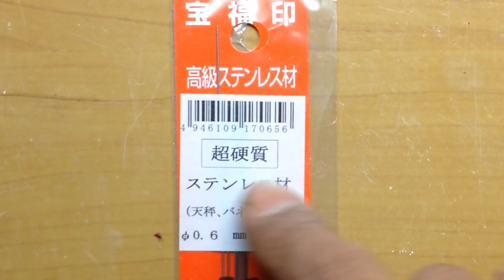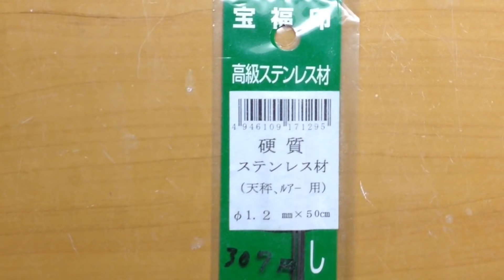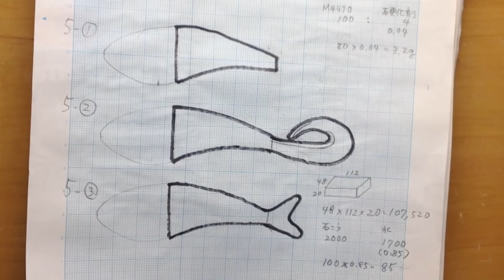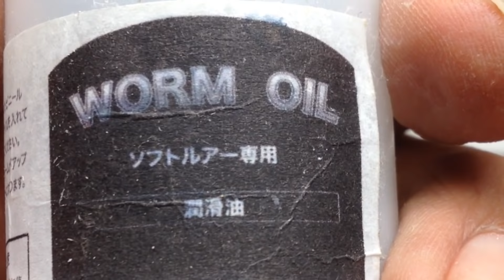クランクベイト 自作⑨【TYPE 5】ハイブリッド、ヘッド、ボディ、マテリアル投入【Crankbaits】【Lure making】【自作ルアー】【手作りルアー】【ハイブリッドクランク 作り方】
【How to make Crankbaits】
Lure making、Homemade Lures

【クランクベイト 自作】
手作りルアー、ハンドメイドルアー、
自作ルアー、ルアー作り方、
釣り、ルアー釣り、バス釣り、鯰釣り、
ライギョ釣り、海釣り、シーバス釣り

【ルアー素材 樹脂(発泡ウレタン樹脂)】
【RAIGA ルアーキャスト】
【two－L  Plastic Worm】

ルーター
Amazon リョービ ルーター

Amazon プロクソン ミニルーター

株式会社 ナガシマさんの
ホームページです(^O^)／

Amazon
旭化成 ワッカーシリコン M4470

発泡ウレタン樹脂
RAIGA さんのホームページです♪
ルアーキャスト(発泡ウレタン樹脂)

Soft Plastic
two-Lさんのホームページですo(^▽^)o
ソフトルアーマテリアル
硬さは「レギュラー」です(^O^)／

【ルアー木材 桐、Paulownia】
【ダイソー DAISO】

How to make Topwater lures
【100均】TOPWATER

How to make Wooden Swimbaits

How to make Lipless crankbaits
【100均】バイブレーション 作り方

ひろ坊ルアー
ひろ坊クランク
ひろ坊樹脂ルアー
ひろ坊ハイブリッドクランク